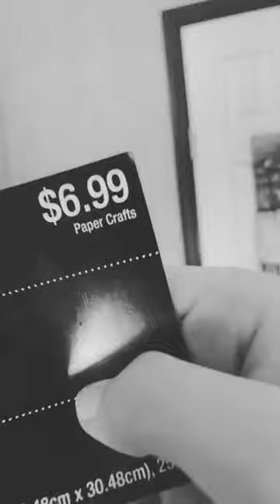Oh Yeah I Have More Energy Than The Power Lines!!🐩❤️😀😀🔌🔌🔋🔋😂😂😂!! Oh Yes Yay LOL!!🐩❤️😂😂😂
OhYeah This is My Instagram Live Replay From My Instagram Brothers Toni And I Put My Instagram Live Replay on Our IGTV on Instagram and on My Reels On Instagram And on Our YouTube Channel Poodles County Store and On Our Facebook Pages Poodles County Scents Candles and Gifts Country Suds By Poodle County Girl Legging Girls Toni Brothers And On Our Facebook Watch It is Toni Brothers And You Can Also Watch My Facebook Reels On My Facebook Toni Brothers Thank You!!🐩❤️❤️😀🔌🔌🔋🔋🔋🔋🔋🔋👍👍👍😎👍💖🌴🌴🌴🌴🌴🌴😀🐩❤️!! And You Can Now Send Me Facebook Stars Yay!!🐩❤️😀❤️⭐️⭐️⭐️📚📚📚📚📚😀🐩❤️!! If you Would Like to Send Me Money you Can Do It Threw My Facebook Stars If You Want To Yay Thank You So Much!!🐩❤️💵💵⭐️⭐️⭐️⭐️📚📚📚💵💵💵❤️❤️💵⭐️⭐️👍😎😀🐩❤️!! And Here is My Facebook Stars Link It is

Thank you!!🐩❤️⭐️⭐️⭐️⭐️📚📚📚📚💵💵💵💵😀🐩❤️!! And Every Little Bit Helps!!🐩❤️😀😀💵💵💵💵💵💵💵💵⭐️😎👍😀🐩❤️!! And Here is My Facebook Link To My Facebook Toni Brothers If You Would Like to Watch My Facebook Reels And You Can Follow Me There To Yay Thank You So Much!!🐩❤️😀😀📚📚📚📚📚😎👍🌴🌴😀🐩❤️!! It is

Thank You!!🐩❤️😀😀📚📚📚📚📚😎👍🌴🌴🌴😀🐩❤️!! And Here is My Instagram Link To My Instagram Brothers Toni If You Would Like to Follow Me There To Yay Thank You So Much!!🐩❤️😀😀📸📸📸📸📸📸💖💖🔌🔌🔋🔋😎👍😀🐩❤️!! It is

Thank you!!🐩❤️😀😀🔋🔋💖💖💖💖💖😎👍😎👍😀🐩❤️!! And Every Little Bit Helps!!🐩❤️😀😀🌴🌴💵💵💵💵💵💵😎👍😀🐩❤️!! And Here Are Our Links To Our Stores if you Would Like to Check Them Out Yay!!🐩❤️😀😀😀😀🌴🌴🌴🌴😎😎👍😎😀🐩❤️!! And Are Country Scents Site Is Back Yay!!🐩❤️😀😀🌴🌴🌴🌴🌴💖💖👍😎😀🐩❤️!! So Make sure you Check it Out Yay Thank You So Much!!🐩❤️😀😀🥳🥳🥳🥳🥳🥳🌴🌴🌴👍😎😀🐩❤️!!
Thank you!🐩❤️😀😀🌴🌴🌴🌴🌴🥳🥳🥳👍😎💖💖😀🐩❤️!! And Embrace The Looney!!🐩❤️😂😂😂😂😂😂😂😂😂😂😂😂😂😂😂😂🐩❤️!! LOL!!🐩❤️😂😂😂😂😂😂😂😂😂😂😂😂😂😂😂😂😂😂😂😂😂😂😂😂😂😂🐩❤️!! And we love you guys you are Amazing!!🐩❤️😀😀🌴🌴🌴🌴🔋🔋🔋📸📸👍😎👍😎💖🥳🥳🌴🌴😀🐩❤️!!